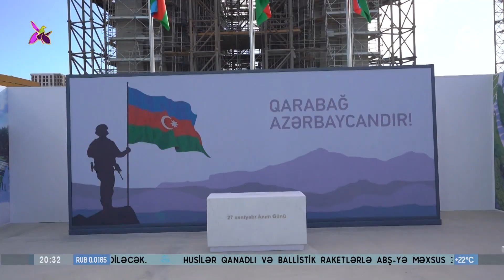Prezident İlham Əliyev Zəfər parkında olub